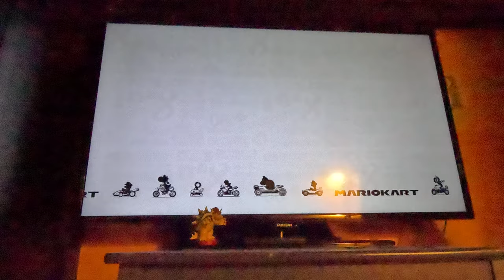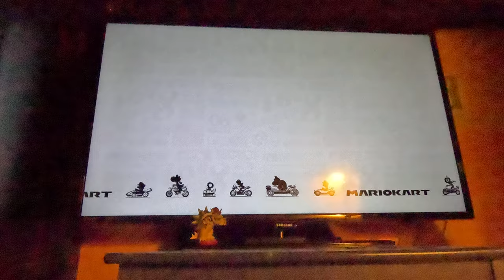(3 Star Rank!) Mario Kart 8 Deluxe 150cc - Flower Cup (4K60fps)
Y'all knew I had to play as Mario here! They were giving me a run for my money in Toad Harbour!